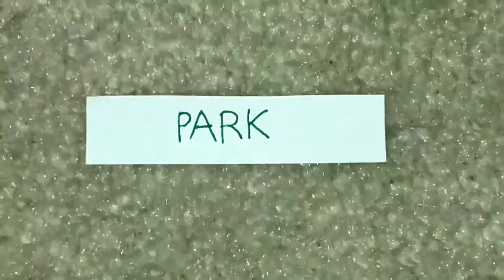Wonder Park is Pee-Wee’s Playhouse Secret Word of The Day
Stuffed Animal Theater Killers is All New When The Brunson Crew Head to The Theater for Wonder Park! Here’s A Sneak Peek.

In My Room, The Brunson’s Are About to Do Their Exact Same Old TGIF Plan, Plain Ol’ Movies.

Hero Comes Up with A Movie That’s Fun, Entertaining and Imaginative for The Whole Family.

Hunter Realizes He’s Poking Them and Sticking Them with Announcements About Getting The Tickets Before Someone Braces Themselves.

Blue & Hero Said That They’re All Going to See The New Computer-Animated Nickelodeon Movie ‘Wonder Park’, It’s Make Believe Til’ There’s Talking Animals with The Sense of Variety Amusements.

Lenny Has Seen Movies That Are Friendly During My Childhood That Are 1 Hour & 30 Minutes Long Up to 2 Hours, John States That This is Very Interesting, Cecil Has Never Seen That Animated Movie in His Life.

Turns Out, They’re Doing Same Old Pee-Wee’s Playhouse as Hero Reveals That Today’s Secret Word is Park, Blue Demonstrates to The Viewers That Anybody Says The Secret Word, They Scream Real Loud.

Hero Tries It, But Brings Up The Former Kiddieland at The Corner of 1st Avenue and North Avenue in Melrose Park, Illinois, They All Scream as The Secret Word Flashes on The Screen, Blue Claims His Answer is Correct.

Garfield’s Pal, Odie Has Six Flags.
1. USA
2. UK
3. Italy
4. Greece
5. France
6. Ireland
But Daffy Thinks Six Flags is Actually Great America, A Theme Park, That Sentence Causes Them to Scream for The Second Time.

Hero Thinks It’s Him and The Secret Word, Fast Eddie is Excited About Seeing Wonder Park, They Scream for The Third Time.

Blue Tells The Audience “Good Job Screaming Everybody!”, as They Get Ready to Go Before The Sunset.

Cecil Points That Two of The Cast Members, Kenan Thompson and Ken Jeong Already Collaborated During The Eighth and Tenth Episodes of The Masked Singer.

Someone Would Be So Sick of That Masked Singer Small Talk, They Leave The Room and Prepare for An Adventure So Big During This St. Patrick’s Day Weekend! 🇨🇮☘️🌈

Wonder Park is Now Playing in 3D Theaters; Catch That Imgination on Stuffed Animal Theater Killers Tonight at 8:00 PM on Chicago’s Very Own WGN